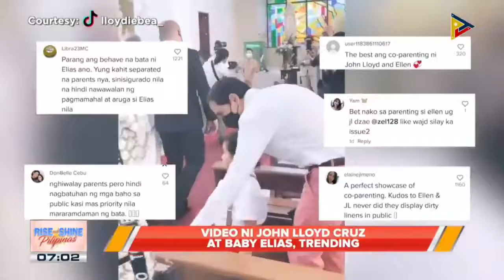TALK BIZ | Marco Gumabao, nilinaw na magkaibigan lang sila ni Ivana Alawi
Video ni John Lloyd Cruz at Baby Elias, trending